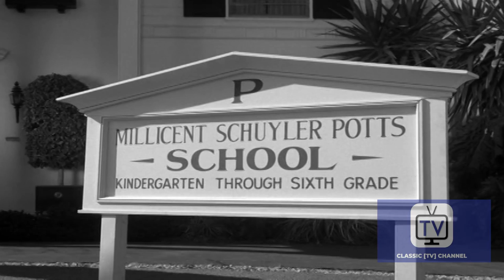The Beverly Hillbillies - Season 1 - Episode 8 - Jethro Goes to School | Buddy Ebsen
Jed enrolls Jethro at an exclusive Beverly Hills elementary school. Millicent Schuyler-Potts, the proprietor of the school, is aghast when Jed and Jethro show up, convinced this is part of some ghastly hoax. After Jed says that banker Milburn Drysdale is his neighbor, she calls the banker. It turns out that Drysdale's bank holds the mortgage on the school. Schulyer-Potts suddenly warms to the charms of the Clampetts, even if it means accepting Jethro as a fifth grader.

Creator: Paul Henning
Stars: Buddy Ebsen, Donna Douglas, Irene Ryan

Cast
Max Baer Jr. as ethro Bodine